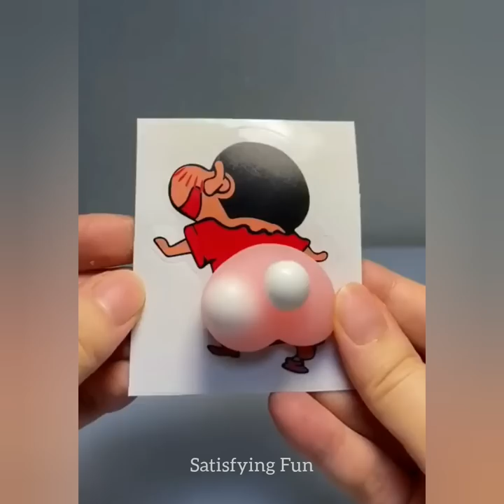Satisfying Relaxing Video With Chilling Music to Fall Asleep #2 | Best Oddly Satisfying Videos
There are Plenty of Best TikTok Compilation Videos.